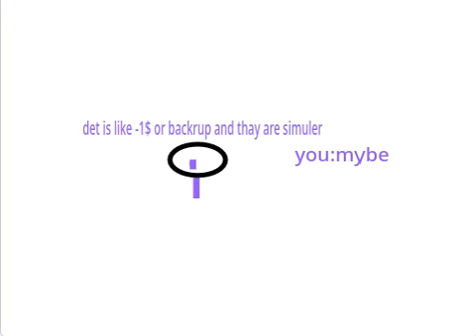What Are Scams